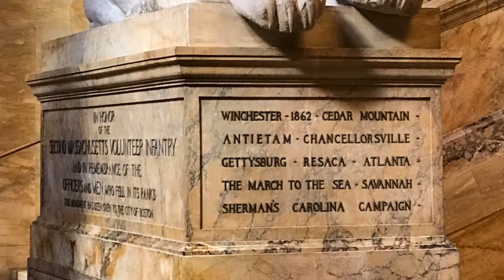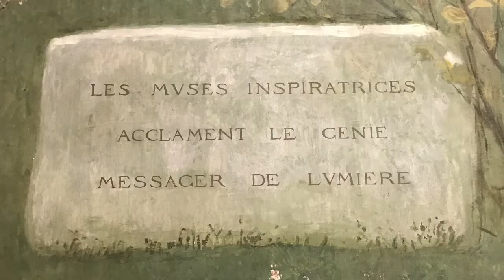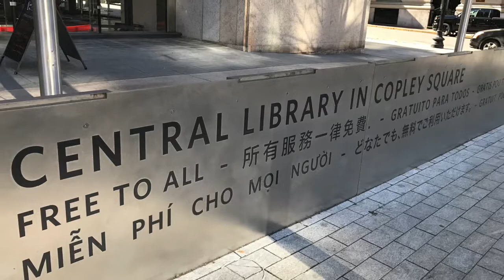Boston Public Library